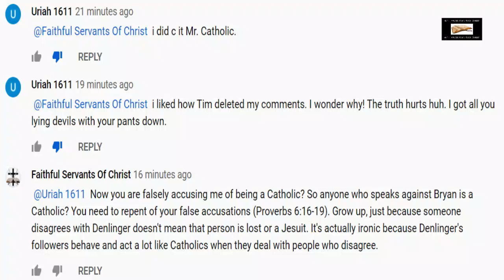Public Rebuke Of Jacob Thompson & His Pride & High-Mindedness (Sinners To Repentance/Winepress News)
1 Timothy 5:20 (KJV) - "Them that sin rebuke before all, that others also may fear."

Titus 2:15 (KJV) - "These things speak, and exhort, and rebuke with all authority. Let no man despise thee."

Proverbs 27:5 (KJV) - "Open rebuke is better than secret love."